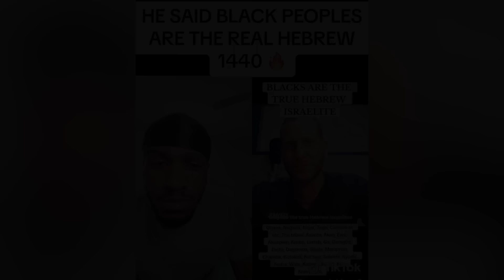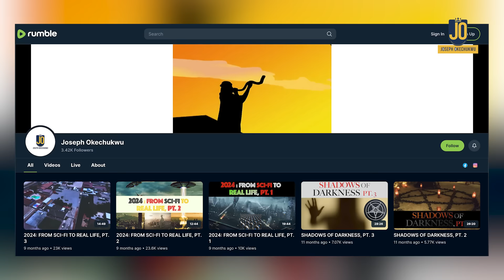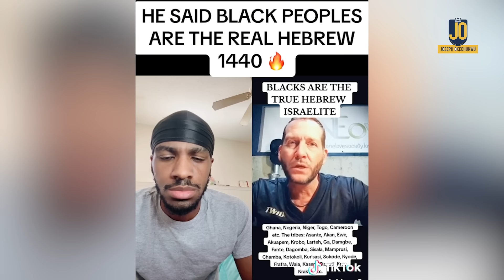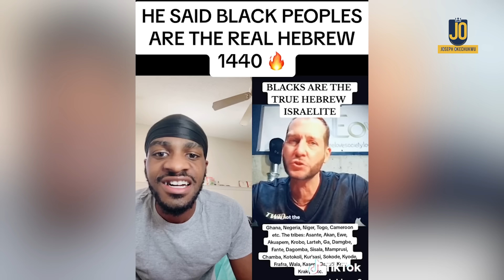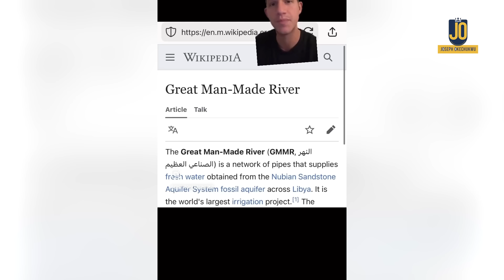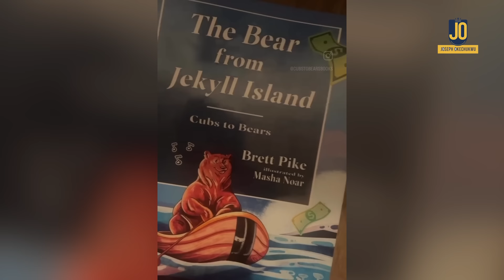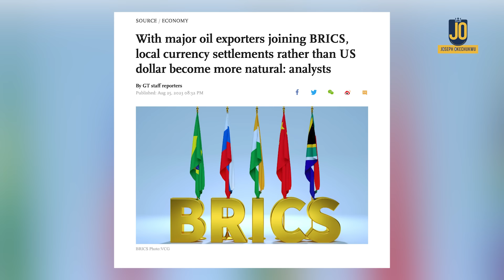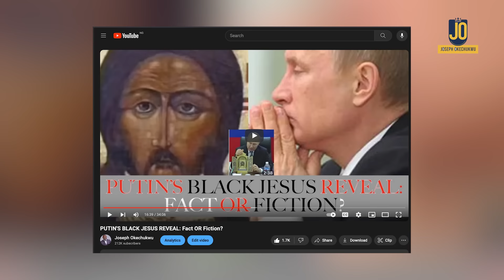WHITE GUY: "Knowing blacks Are The REAL Jews Made Me Cry"